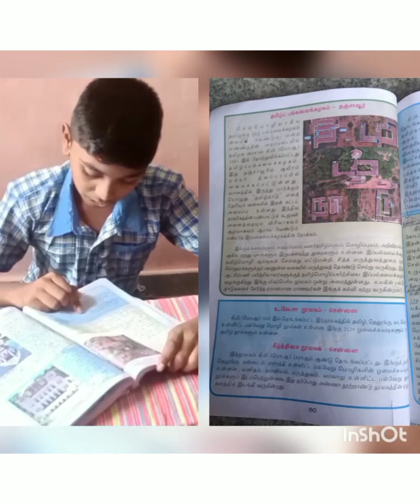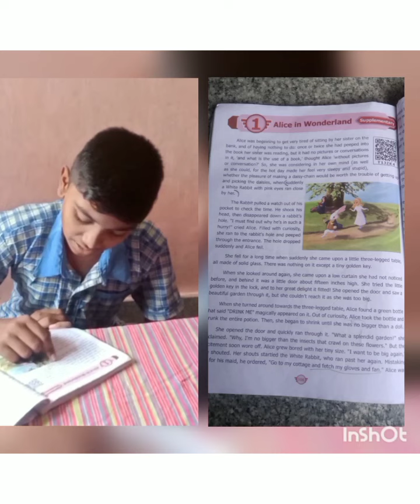MACDHSSRC 02 |DHSS CHENNAI| READING CONTEST